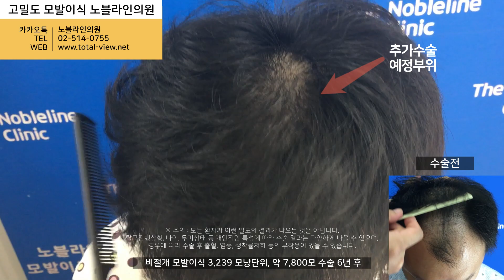이 정도면 모발이식 할만하다! 3239모낭 7800모 비절개모발이식 6년후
모발이식을 한지 6년이 지났다! 6년지 지났음에도 더 자연스러워진 모발이식 결과 함께 보시죠.

모발이식비용 및 간단한 상담은 '노블라인 카톡'으로 문의하여 주시면
보다 빠르게 답변 받아보실 수 있습니다.

카톡아이디. @노블라인의원

※ 주의 : 모든 환자가 이런 밀도와 결과가 나오는 것은 아닙니다.
탈모진행상황, 나이, 두피상태 등 개인적인 특성에 따라 수술 결과는 다양하게 나올 수 있으며,
경우에 따라 수술 후 출혈, 염증, 생착률저하 등의 부작용이 있을 수 있습니다.
의료진과의 충분한 상담을 진행한 후 결정하시기 바랍니다.